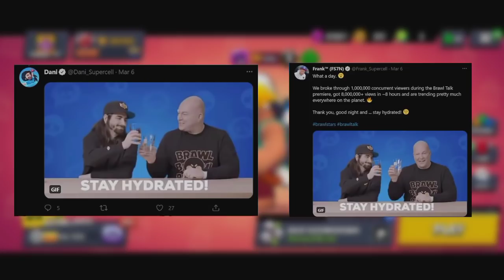Brawl Teorija: Letnji VODENI UPDATE DOLAZI u Brawl Stars!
Brawl Teorija: Letnji VODENI UPDATE DOLAZI u Brawl Stars! | KRILE

Brawl Stars Teorije se nastavljaju na kanalu KRILE! U ovom videu sam Vam pokazao MOGUĆI NOVI BRAWL STARS UPDATE! Takođe bi mogla dođi i NOVA VODENA SEZONA! OBAVEEZNO ODGLEDAJTEE VIDEO DO KRAJA, TAMOO JE NAJJZANIMLJIVIJEE!

Nije kao Brawl Vesti, ili Top 5 Stvari / Misterija u Brawl Starsu, ili bilo koji drugi Brawl Stars video. Ovo je Teorija za Brawl Stars Update / Novu Sezonu - Brawlera.

⭐SOCIAL:⭐

Hvala SVIMA KOJI SU POSTALI MEMBERI - SVII IH SUBAJTE!  👇
• brle kiki